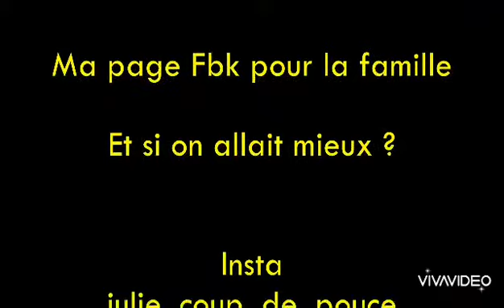La répétition dans l'éducation des enfants 7.07.2021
🛎🎥 Une base dans l'éducation que de répéter inlassablement les mêmes informations du quotidien.

🌿Epuisant, irritant, éprouvant et pourtant cet outil éducatif qui nous est imposé dans notre rôle (et devoir) parental a des bénéfices bien réels sur le développement de notre progéniture.🌿

‼️Aujourd'hui, je vous en parle donc.